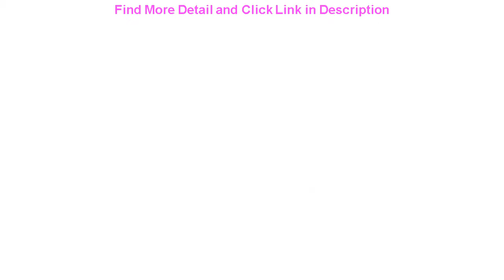Deal 96/20leds 8 modes EU/US Plug 110/220V Net LED String Light Festival Christmas Decoration New Y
96/20leds 8 modes EU/US Plug 110/220V Net LED String Light Festival Christmas Decoration New Year Wedding Ceremony Waterproof

Related Video With 96/20leds 8 modes EU/US Plug 110/220V Net LED String Light Festival Christmas Decoration New Year Wedding Ceremony Waterproof

2021 NEW YEAR Gift XHP90.2 Ultra Powerful 26650 LED Flashlight XLamp USB Rechargeable XHP70 Tactical Light 18650 Zoom Camp Torch =
Cactus USB Rechargeable Touch Control LED Night Light Cactus Silicone Lamp For Baby Room Bedroom Decoration Table Lamp =
Caterpillar telescopic folding night light cartoon magnetic suction led lamp bedroom bedside for Children kids baby toy light =
Dropship Upgrade DIY Tetris Night Light Colorful Stackable Tangram Puzzles 7 Pieces LED Induction Interlocking Lamp 3D Toys Gift =